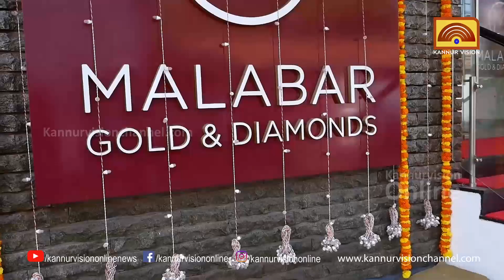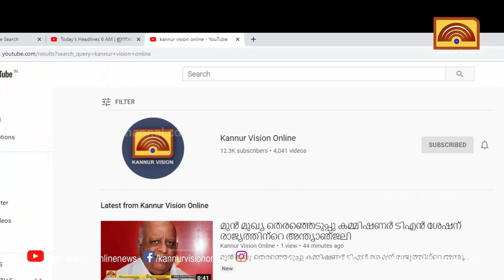മലബാർ ഗോൾഡ് ആൻഡ് ഡയമണ്ട്സിൽ ലൈറ്റ് വെയ്റ്റ് ആഭരണങ്ങളുടെ പ്രദർശനം